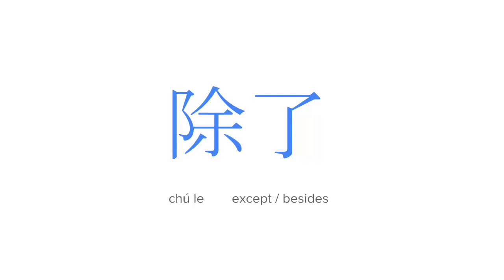HSK3 300 New Words Lesson 25 | HSK Vocabulary Quick Review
🤗 about XM Manådarin
XM Mandarin was founded in 2012. It started with one-on-one lessons and progressed to video courses. This year XM Mandarin will turn a new page.

XM Mandarin: Learn Chinese with Videos and Online Tutoring
Get started with the most effective way of learning Chinese language. Become fluent in spoken Chinese with help from us. Start from $5/Lesson, 1-on-1 lesson with native teacher.

Show your support by signing up.

💁🏻‍♀️ about Min
She is also a product manager who was working in a big tech company and an ed-tech startup. As the founder of XM Mandarin, she is passionate about building content and products to support Mandarin Chinese learners worldwide.